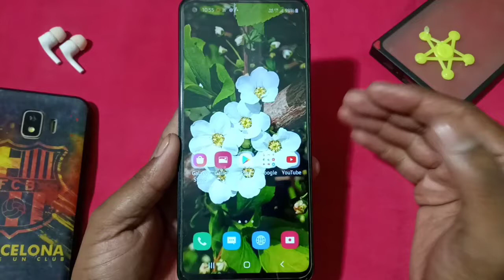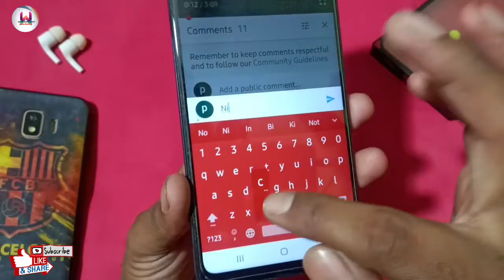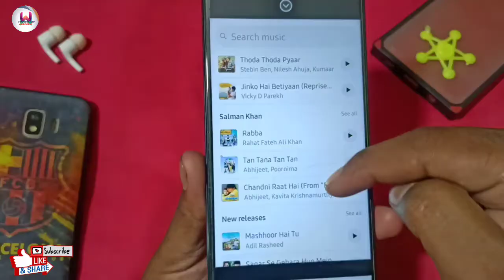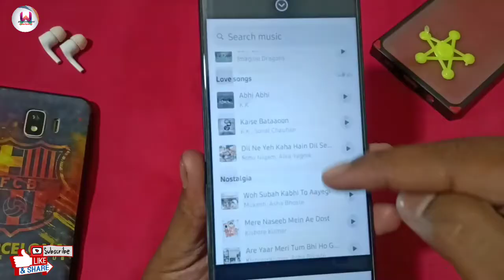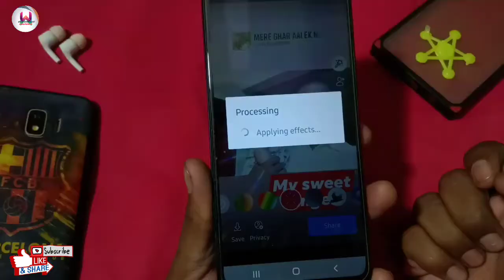Facebook story me gana kaise lagaye / facebook story | Facebook story Mein effects Kaise dale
Hello friends

Helo friends Aaj ke is video me bataunga ki facebook story image me song kaise lagate hai. Dosto facebook story photo me music lagana bahut easy hai. Yadi aapko facebook story me song add Karna nahi aata hai to is video ko last tak jarur dekhe.

 FB story me song Kaise dale Facebook story par song kaise lagaye Facebook Story Photos Pe Song Kaise Lagaye
फेसबुक स्टोरी में गाना कैसे लगाए
 फेसबुक स्टोरी में सॉन्ग कैसे लगाएं
फेसबुक स्टोरी में फोटो पर गाना कैसे लगाएं, how to add facebook story with song facebook story par song kaise lagaye facebook story par photo ke sath gana kaise lagaye
 facebook status me song kaise dale facebook story mein music ka option kaise laye
 facebook status pic me song kaise dale,

Quries Solved
 1) How To Increase Facebook Story Views
2) How To Increase Fb Story Views
 3) How To Increase Fb Story Views Without Any App

👇👇👇👇 facebook like kaise badhaye 2020 facebook like video facebook lite password change facebook link kaise nikale facebook lite facebook live kaise kare facebook lite account delete facebook lite name change Facebook page